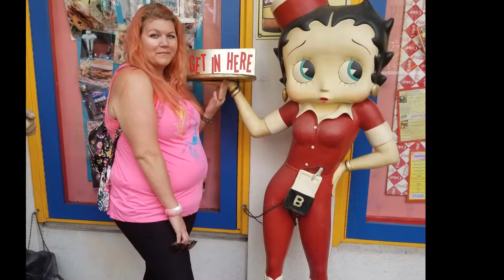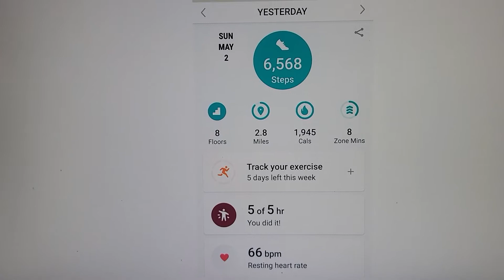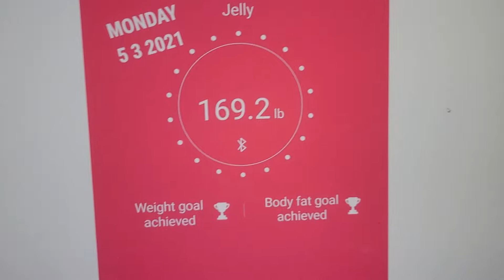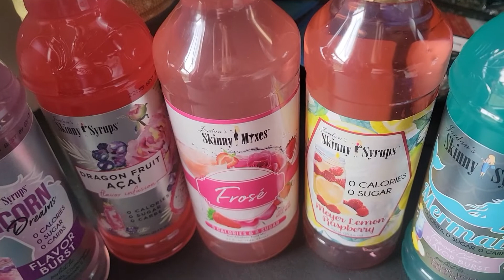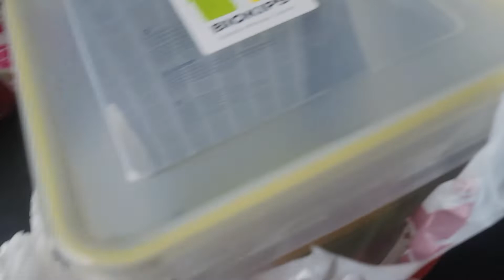Day 1340 of my KETO Journey! and Weigh IN!